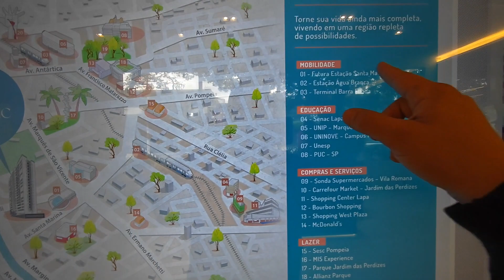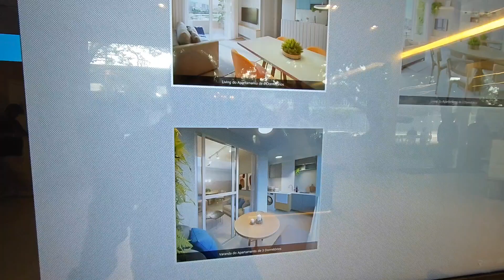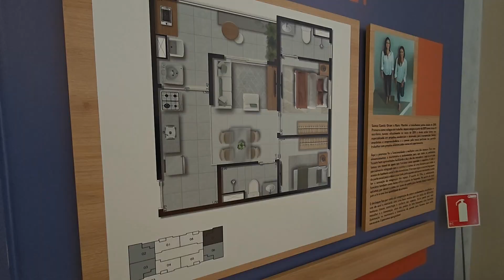HOLISTIC RESIDENCE -Lançamento- Apartamento 2 e 3 c/Sacada suite e vaga de carro Barra funda - CAIXA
Lançamento da Direcional Construtora o projeto Holístic RESIDENCE é um projeto super completo com um lazer completíssimo , com opção de vaga de carro , em uma região extraordinária na região da Barra funda .
Venha conhecer e se encantar com mais esse novo super projeto.